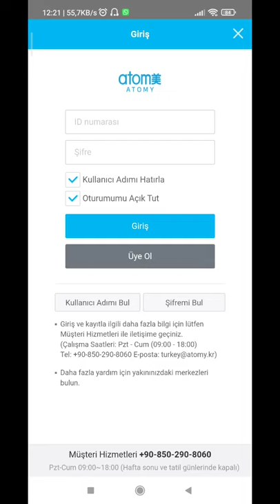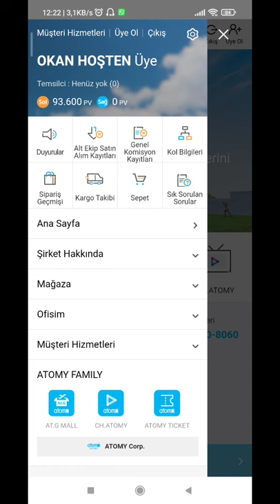Atomy Mobil - Giriş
Mobil uygulamayı indirip yüklemek ve kullanmak.